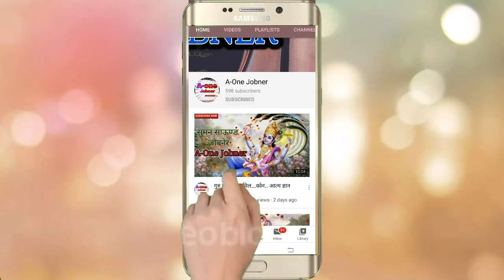सुपरहीट बालाजी भजन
£ Song ~ Balaji bhajan
£ Singer ~ Dhanna Lal Kumawat
                   kanaram Kumawat
£ Record Label ~ A-One Jobner
£ Language ~ Rajasthani & Marwadi
£ Director ~ Dhanna Lal Kumawat
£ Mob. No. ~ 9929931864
£ Genre ~ Rajasthani song & Bhajan
£ Producer ~ V9द Kumawat (A-One Jobner)

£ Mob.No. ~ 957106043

 you tube पर भजन upload करवाने हेतु सम्पर्क करें
A-One Jobner
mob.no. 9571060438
मोबाइल से वीडियो बनाना सिखे